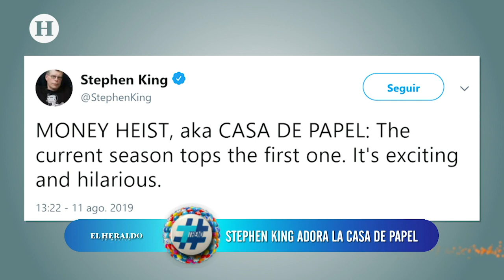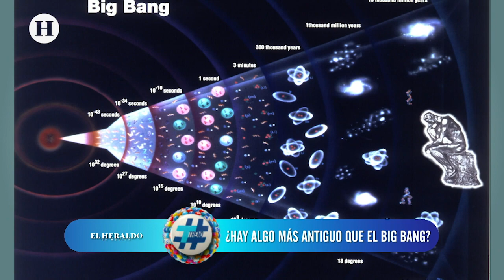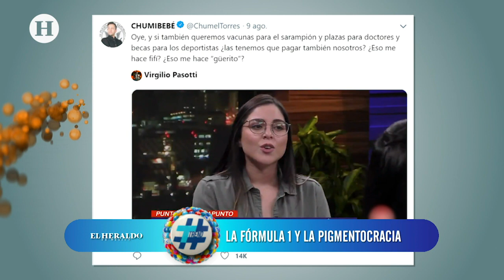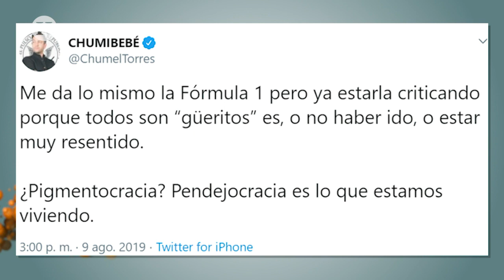Lo que hicieron después de su separación Liam Hemsworth y Miley Cirus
Alexa Ivanisevic y Abe Nemer comenzaron esta tarde las tendencias de las redes con la noticia de la separación de Liam Hemsworth y Miley Cirus, además señalaron de qué forma cada uno lo tomó, ella con un tweet y él con un viaje.